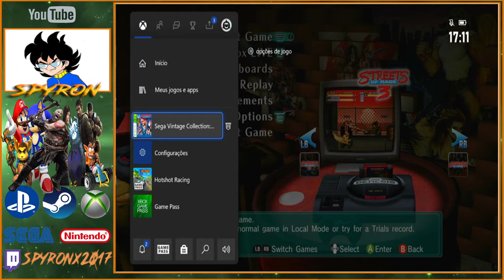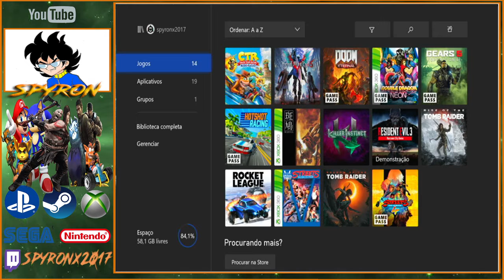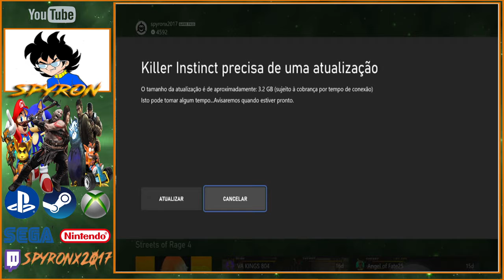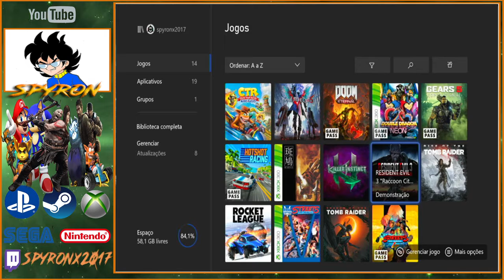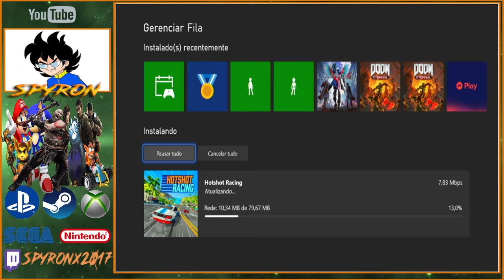SPYRONLIVE PASSANDO O TEMPO